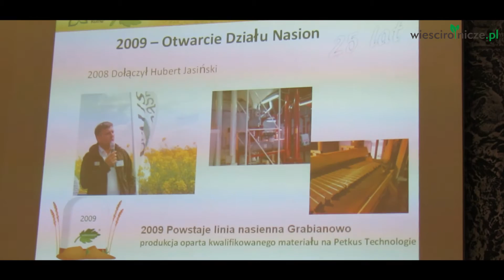Agrochest na rynku już 25 lat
Agrochest świętuje z prof. Balcerowiczem